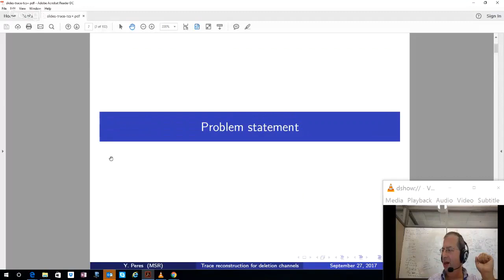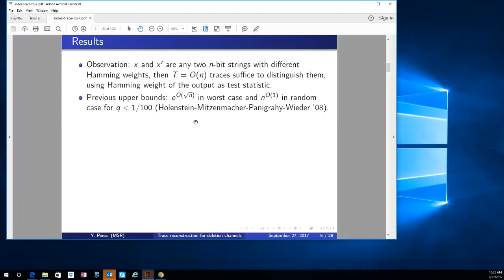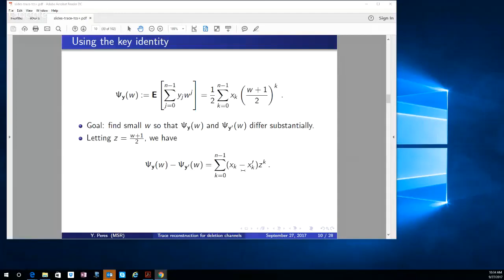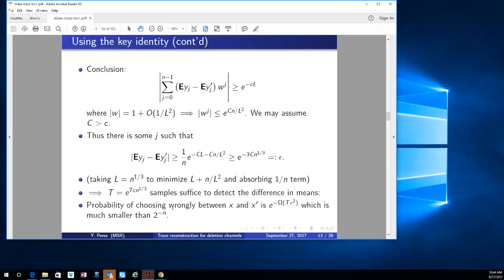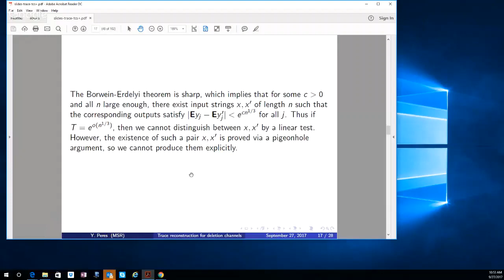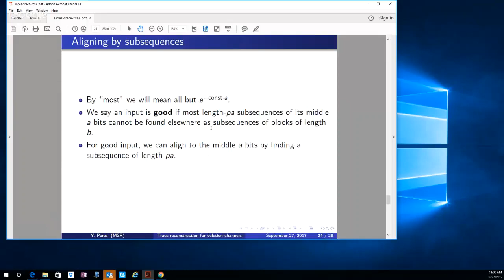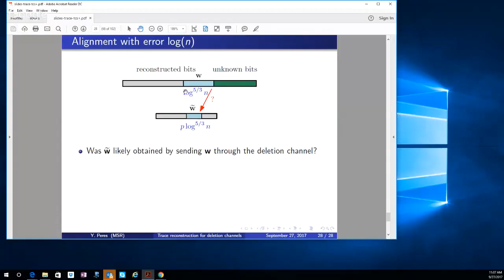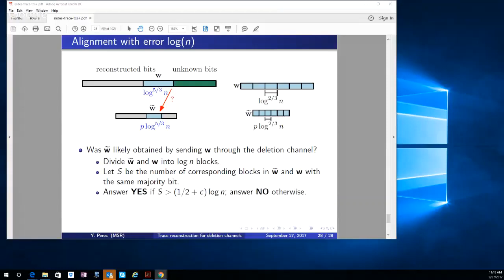TCS+ talk: Yuval Peres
Speaker: Yuval Peres (Microsoft Research)

Title: Trace reconstruction for the deletion channel

Abstract: In the trace reconstruction problem, an unknown string x of n bits is observed through the deletion channel, which deletes each bit with some constant probability q, yielding a contracted string. How many independent outputs (traces) of the deletion channel are needed to reconstruct x with high probability?

The best lower bound known is linear in n. Until recently, the best upper bound was exponential in the square root of n. We improve the square root to a cube root using statistics of individual output bits and some complex analysis;  this bound is sharp for reconstruction algorithms that only use this statistical information. (Similar results were obtained independently and concurrently by De, O’Donnell and Servedio).  If the string x is random and q is less than 1/2, we can show a subpolynomial number of traces suffices by comparison to a biased random walk.

(Joint works with Fedor Nazarov, STOC 2017 and with Alex Zhai, FOCS 2017). In very recent work with Nina Holden and Robin Pemantle, we removed the restriction "q less than 1/2" for random inputs.